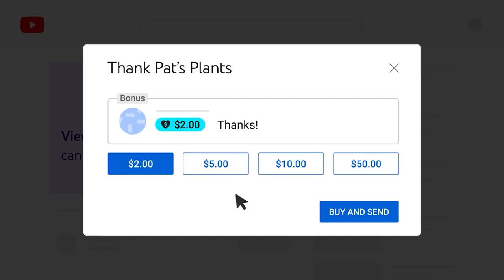Natural Young Women Attractively Dressed Classy in Glasses / artificial intelligence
👌 Relax, relieve fatigue and pain! Massagers at super prices
✈️Fast delivery worldwide 🔥Thousands of Models
🔥 Get $5,030 right now, register on a reliable crypto exchange!
(code: OX7YXE)

Natural Young Women Attractively Dressed Classy in Glasses / Top 10 Natural Women
artificial intelligence

Young women who wear glasses exude an undeniable level of attractiveness. Their frames accentuate their eyes, making them appear more mysterious. The way they tilt their heads slightly when they peer over the rim gives off an aura of intelligence and confidence that is incredibly appealing.

Whether it be for the cute nerd-girl look or just the added sophistication, there's something undeniably alluring about a young woman donning a pair of stylish glasses that can't be ignored.

Thank you for staying till the end. Share in the comments what you wanna see next time.

You will surely like this video:
Natural Young Women Office in Mini Skirts / Top 10 Natural Women